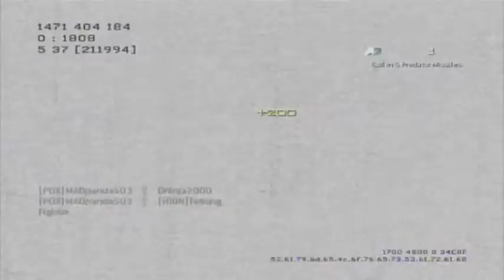MW3 | Hardhat | 27-0 | TDM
Here is my first YouTube Call of Duty Commentary. Hope you all enjoy listening to my voice for minutes!